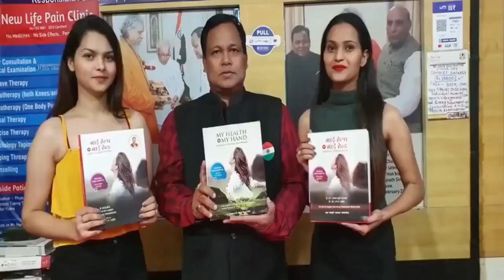Acupressure से 90 साल के बूढ़े दिखेंगे जवान,जवान कभी नहीं होंगे बूढ़े,80 से ज्यादा बीमारियां होंगे दूर